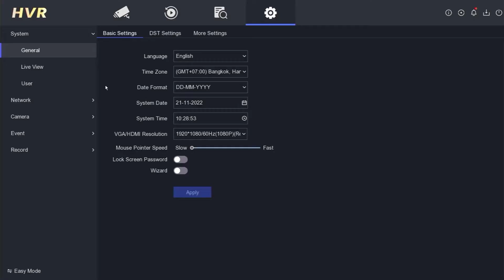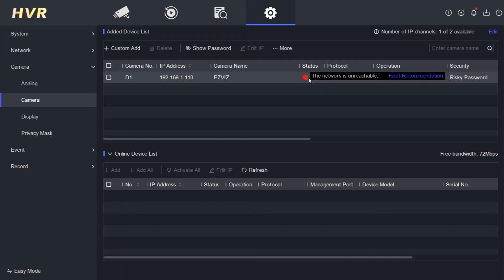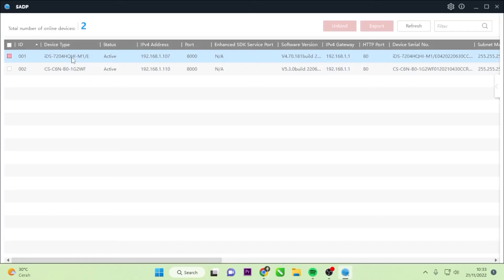Hikvision IP Camera No Link Problem | Network Unreachable Hikvision